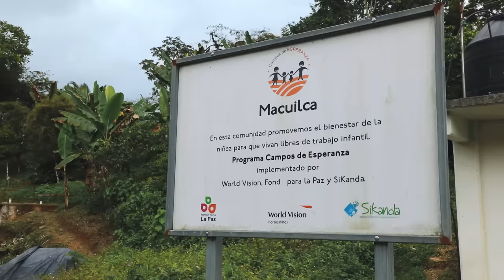ATCO: Mexico Christmas Lights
For our neighbours in Macuilca, Mexico, this year Christmas lights took on a whole new meaning. 💡 With the help of local leaders, our ATCO Mexico team set out to grant a special holiday wish.

Since 2014, ATCO has been a proud partner in the communities of Mexico City, Veracruz, San Luis Potosi and Guadalajara, Mexico, providing services including energy generation and modular buildings for workplaces.